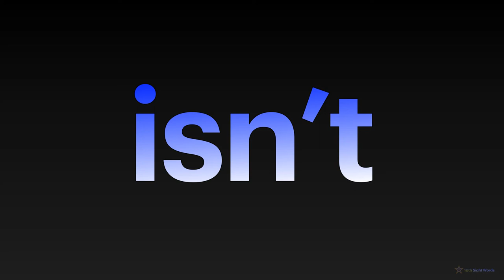10th Sight Words (PART 1 : 1-10)